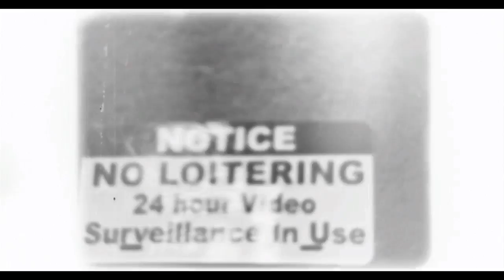The Excavation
The citizens are curious about The Excavation, but for their own protection, they must stay away